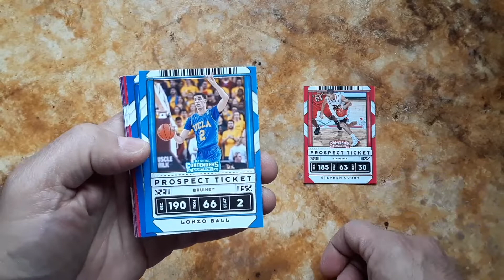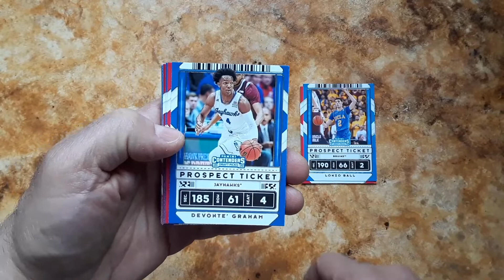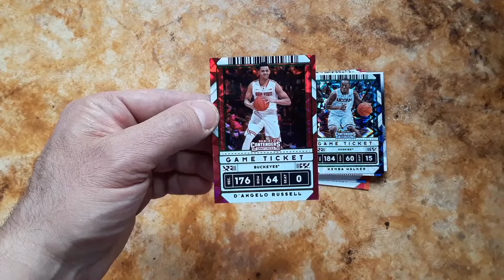2020 Panini Contenders Draft Picks 18 Card Value Pack Opening! Very fun rip! Basketball Cards!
Hi! Today we are opening a pack of 2020 Panini Contenders Draft Picks! This is the 18-card Value Pack from retail stores.

We hope you enjoy the video! Have a great day everyone!!!

We also sell cards on eBay!
Many of the cards in our videos are listed for sale. We have some of the lowest prices on eBay!

From the self titled album "Hostile Plan". I am the creator of all music in this video.